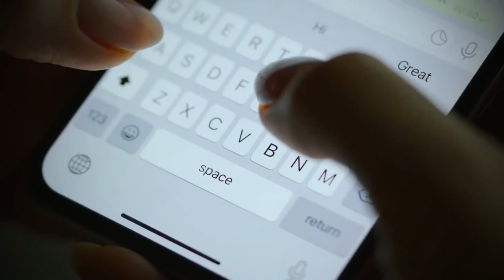Top 10 Cutest And Fluffiest Dog Breeds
0:00 🐶 Intro
1:02 🐶 10 Dalmatian
3:19 🐶 9 Samoyed
3:36 🐶 8 Saint Bernard
4:05 🐶 7 Dachshund
4:23 🐶 6 Beagle
4:42 🐶 5 Golden Retriever
6:46 🐶 4 Bichon Frise
7:11 🐶 3 Yorkshire Terrier
8:52 🐶 2 Pembroke Welsh Corgi
9:10 🐶 1 Pomeranian